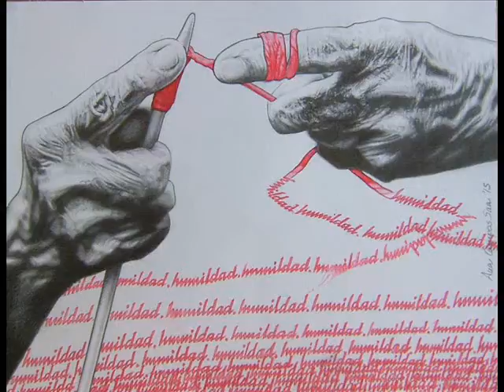Ana Campos Saa parte 2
Ana Campos Saa (1979). Pintora y dibujante sevillana dedicada al realismo centrado en la figura humana.
La búsqueda de la belleza mediante un concepto iconográfico de la pintura es una constante en su trabajo.
Utilizando diversas técnicas, entre las que se encuentran el grabado, el óleo, el acrílico, el lápiz e incluso el trazado con bolígrafo, consigue que sus obras resulten turbadoras para quien las contempla.
Isabel Villanueva.